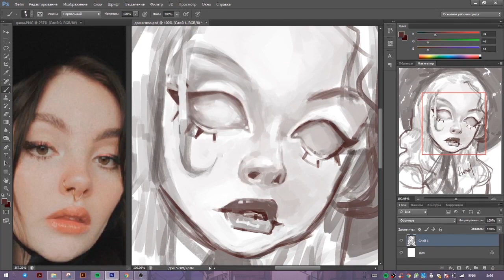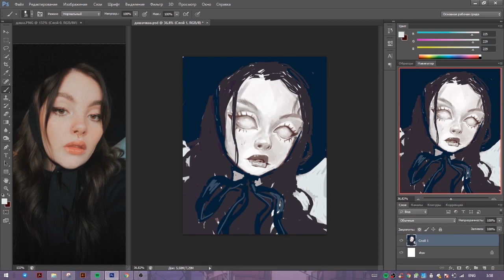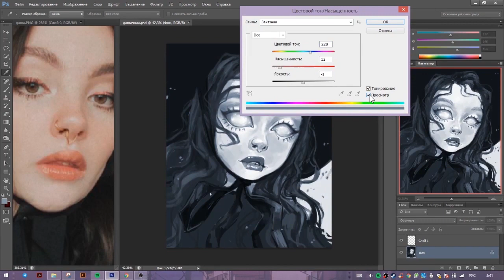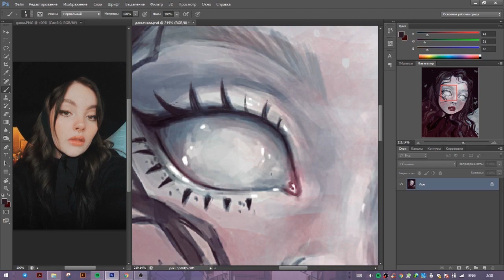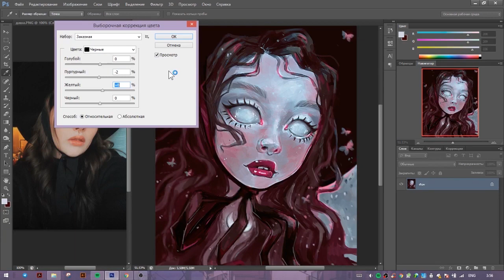SPEEDPAINT | Дарья Каплан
Привет, меня зовут Настя с:
Вы можете также связаться со мной в одной из соц. сетей ✧